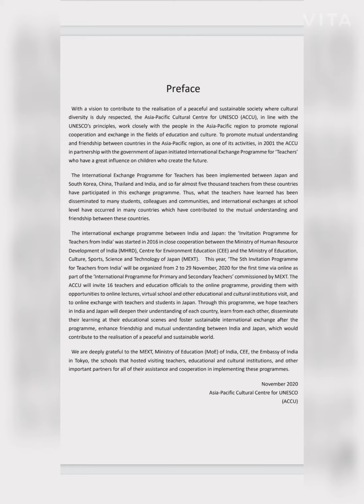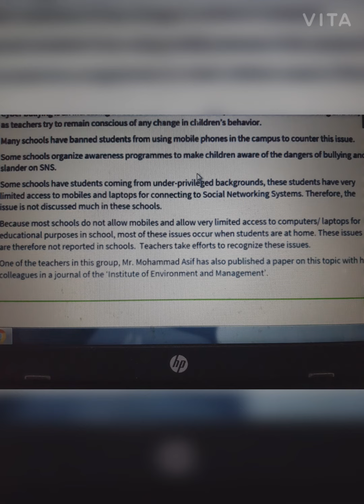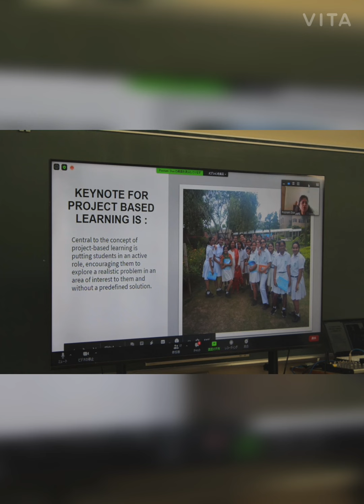India Japan Teachers Exchange Programme.2020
The 5th Invitation Programme for Teachers from India in the Japan Exchange Programme concluded on 29th November 2020.
This programme is being organised since 2016 by the Asia Pacific Centre for UNESCO (ACCU) for the teachers in India through the Ministry of Education (MoE), Government of India, Centre for Environment Education (CEE) and the Ministry of Education, Culture, Sports, Science and Technology of Japan (MEXT).
It was organised in an online format for the first time owing to the Covid-19 pandemic from 2nd to 29th November 2020. 16 teachers from different states of India took part in the programme. Teachers from both countries shared their teaching methods, school projects, photographs and videos. Teachers from
India also addressed students in the Koryo High School in Japan and introduced them to Indian school system and culture. The exchange programme helped in promoting mutual understanding and friendship among Indian and Japanese teachers.

Ministry of Education, 文部科学省 MEXT, UNESCO